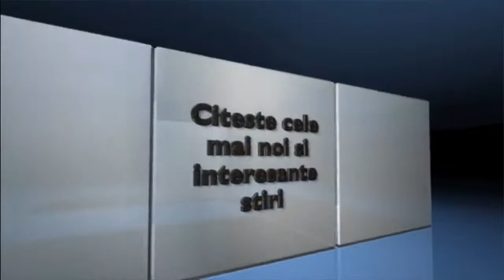Lucrari Calea Chisinaului Iaşi, 30 nov 2014